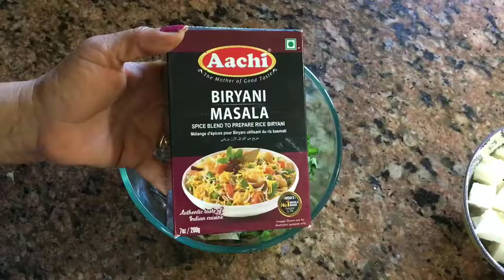Paneer dum biryani recipe in Telugu/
Music..